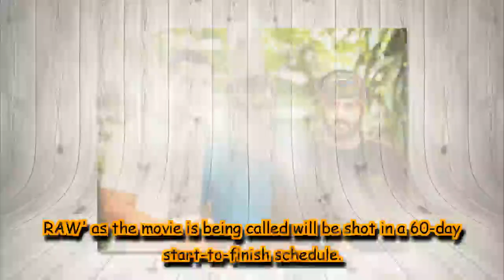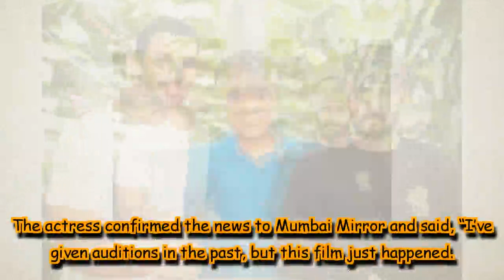John Abraham and Mouni Roy starrer ‘Romeo Akbar Walter' to release next year!